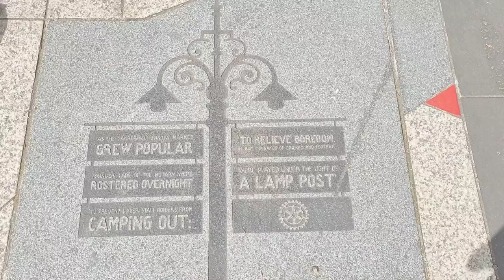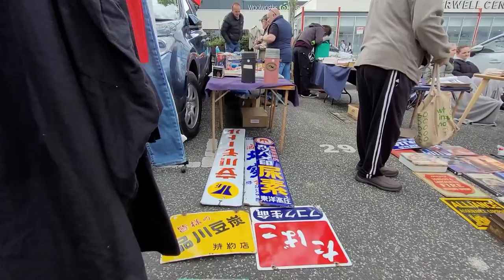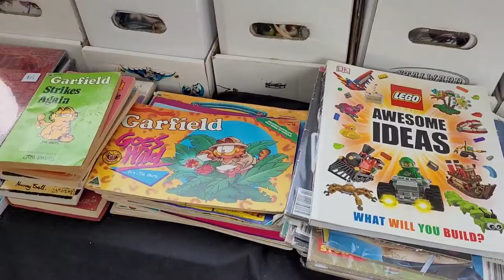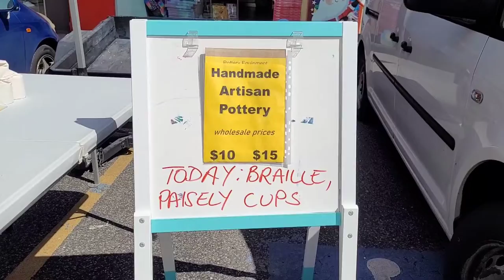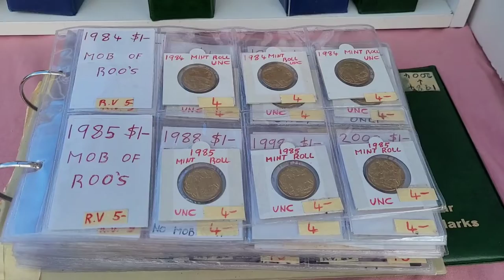Enjoying Camberwell Sunday Market in Melbourne Australia| Second-hand Retro Market | Melbourne Vlog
Camberwell Sunday Market is a second hand goods and craft market in Melbourne, held every Sunday morning, and undoubtedly the biggest marketplace for pre-loved wares.

With close to 400 stalls to choose from, the Market is popular with bric a brac, collectibles, hardware items, pre-loved clothes, shoes, books, music and antique or vintage retro stuffs.

Opening hours :
Every Sunday, 7:00am -12:30pm, except Sundays occurring 10 days before Christmas.

Location : Market Place, Camberwell, Victoria

Pasar Minggu Camberwell di Melbourne adalah pasar barang bekas dan kerajinan tangan yang diadakan setiap Minggu pagi, dan tidak diragukan lagi merupakan pasar terbesar untuk barang-barang bekas.

Dengan hampir 400 kios yang dapat dipilih, Pasar ini populer dengan pernak-pernik, koleksi, barang-barang perangkat keras, pakaian bekas, sepatu, buku, musik, dan barang antik atau antik.